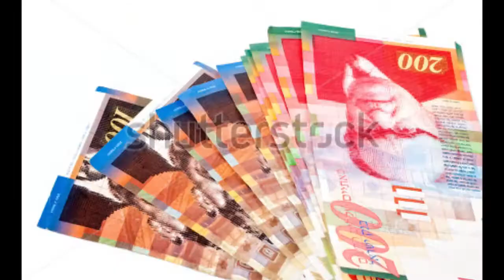כנס הכנסים 2014!!!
בתכלס, תגיעו.